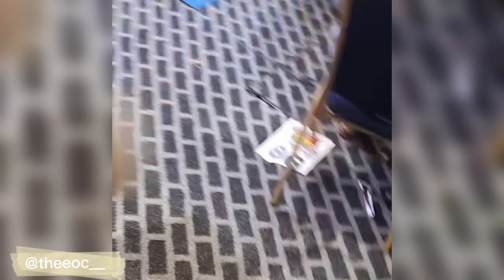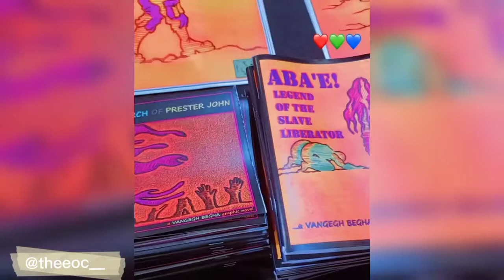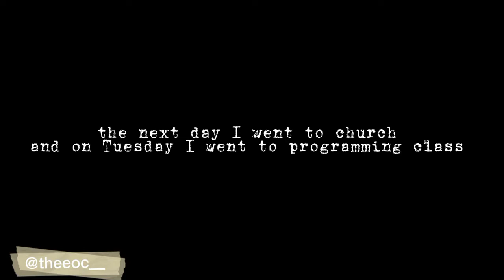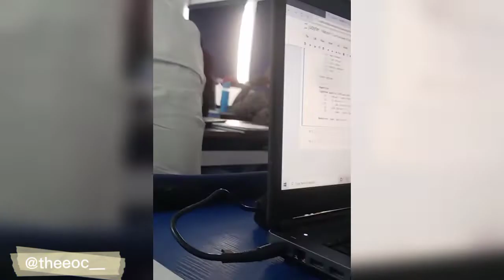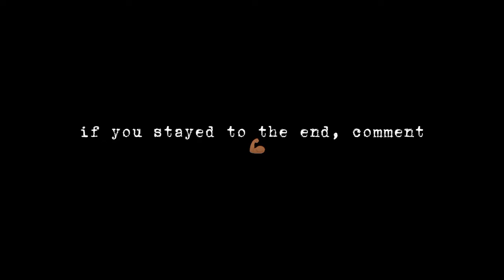i went to Lagos comic con and this happened..... (a vlog)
Sorry i can't use links but

Follow my podcast on:
Spotify; @thee metro
Google podcasts; @thee metro

Follow my 2nd vlog On:
Instagram; @demztheeoc

Follow my art and my edits and animations on